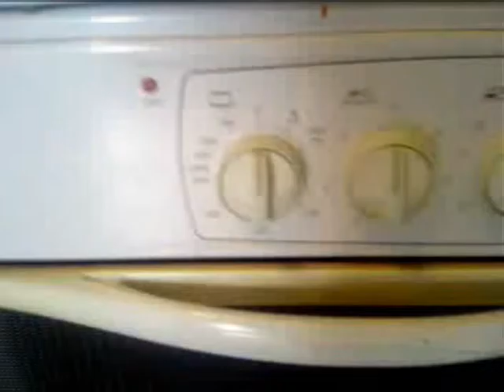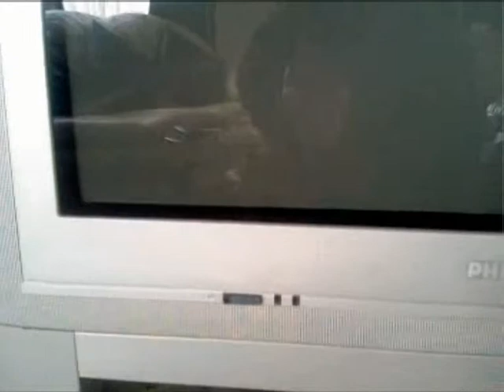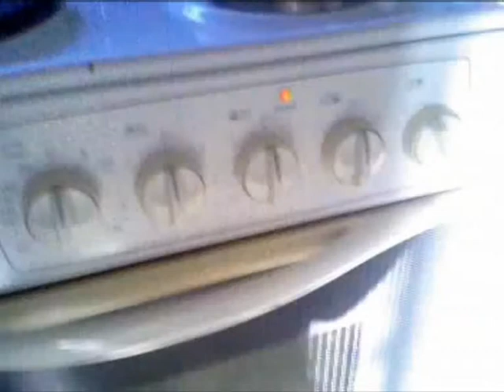homemade music video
radiohead music video turn on tune in switch off